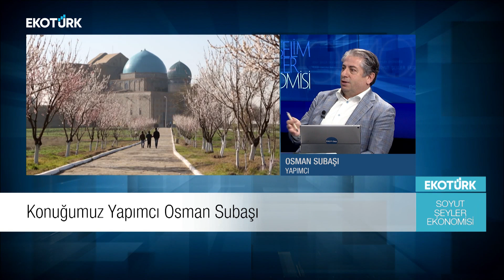Osman Subaşı | A. Selim Tuncer | Soyut Şeyler Ekonomisi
Selim Tuncer'in bu haftaki konuğu Birleşmiş Milletler alt kuruluşu Uluslararası Film Yapımcıları Birliği Türkiye Temsilcisi ve Yönetim Kurulu Üyesi, Film Yapımcıları Birliği Kurucu Yönetim Kurulu Üyesi, yapımcı Osman Subaşı. Subaşı'yla Türkiye sinema ve dizi sektörü, yapımcılığını gerçekleştirdiği Türk dünyasında ortak kültürel değerleri takip eden Ortak Miras dizi-belgeseli, Türk dünyası kültürel işbirliği imkanları üzerine keyifli bir söyleşi için Soyut Şeyler Ekonomisi Cumartesi 21:30’da, Türkiye'nin ekonomi televizyonu Ekotürk’te.